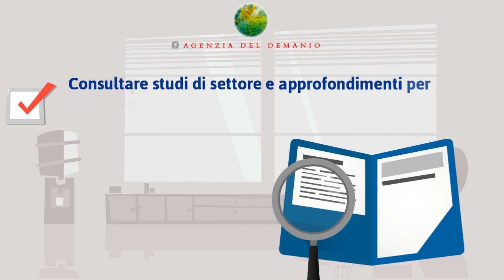Estimare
L'Agenzia del Demanio ha realizzato un applicativo informatico per la stima immobiliare.